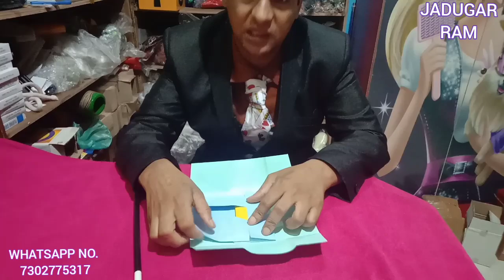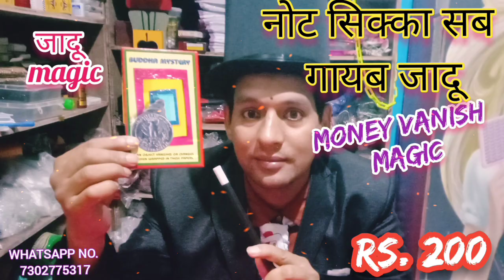MONY VANISHING MAGIC TRICKS पैसा बनाने का जादू सिखिए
जादूका सामान खरीदने के लिए,इस नं पर वटसप करें

  💙  CANARA BANK
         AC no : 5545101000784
         IFSC : CNRB0005315
         PATEL NAGAR DEHRADUN  💙

🌹Paytm, google pe, phone pe no.

👇           BIG MAGIC ITMS      👇
         👇सबसे बडा जादू पैकेज👇

new magic tricks
new magic
नया जादू
MONY VANISHING MAGIC TRICKS
पैसा बनाने का जादू सिखिए,